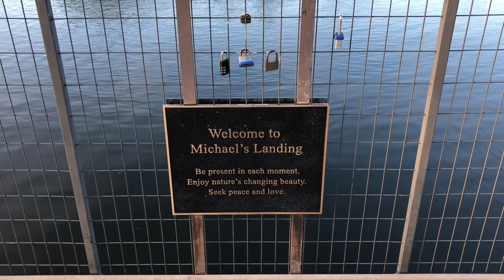roadtrip vlog pt ii: chicago to dubuque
part two of my moving vlog ✿ may 22-24

first time in chicago / the midwest ! chicago was shockingly so so beautiful and i loved it much more than i expected to, wish we could have spent more time there ~ next time.

✩ music ✩
coin - malibu 1992
puzzle - scenes like this